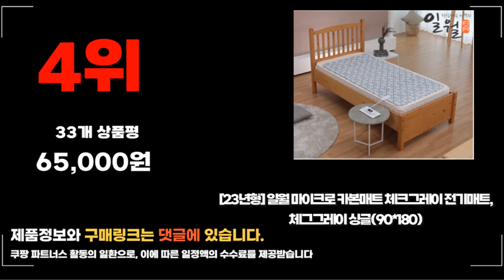2023년 일월스마트카본매트 추천판매순위 TOP10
❤️❤️❤️ 요즘 인기있는 일월스마트카본매트 구매 가격 평점 리뷰 정리해 봤어요! ❤️❤️❤️
[00:06]
10위. 일월 순면 카본 탄소매트 블루 더블 [138,000원]

[00:11]
9위. #[24년형] 일월 텐셀 프리미엄 카본 탄소 전기매트  [178,000원]

[00:17]
8위. 일월 순면 카본 탄소매트 블루 싱글 [113,300원]

[00:22]
7위. 일월 카본마루 카페트 전기장판 대형(1830x2400mm) [176,820원]

[00:28]
6위. 일월 네오 빗살패턴 카본매트 싱글 빗살무늬 [54,510원]

[00:33]
5위. #[오후3시 당일발송] 일월 23년형 힐링스타 워셔블 슬림  [109,000원]

[00:39]
4위. #[23년형] 일월 마이크로 카본매트 체크그레이 전기매트 체그그레이  [65,000원]

[00:44]
3위. 일월 리베하임 순면패딩 스마트센서 카본매트 전기요 IW-RF208D [117,300원]

[00:50]
2위. 일월 스타일리쉬 스마트센서 카본 탄소매트 IW-KM28S 더블(140x180cm) [99,000원]

[00:55]
1위. 일월 스타일리쉬 스마트센서 카본 탄소매트 IW-KM28S 싱글(90x180cm) [89,000원]